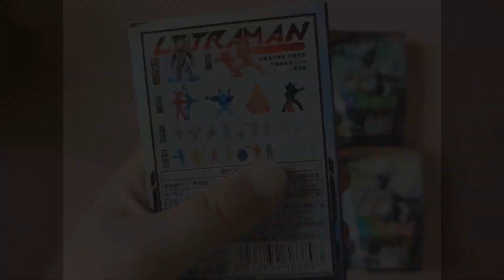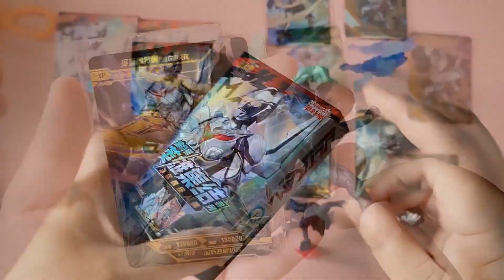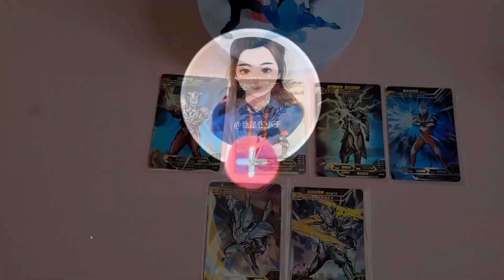张小于军训，妈妈又偷偷拆叶罗丽和奥特曼新品，橡皮人偶太酷啦